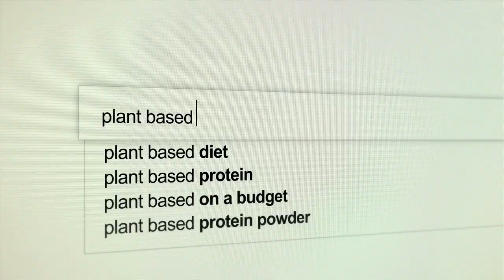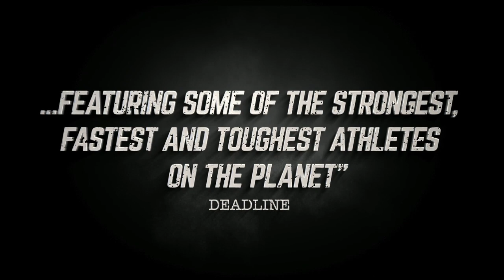The Game Changers | 2019 Official Movie Trailer Documentary Film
The Game Changers genre: Documentary

Cast: Arnold Schwarzenegger, Patrik Baboumian, James Wilks, Rip Esselstyn, Dotsie Bausch, Morgan Mitchell, Scott Jurek, Kendrick Farris, Damien Mander

James Wilks travels the world on a quest for the truth about meat, protein, and strength. Showcasing elite athletes, special ops soldiers, and visionary scientists to change the way people eat and live.

Director: Louie Psihoyos

Executive producers: James Cameron, Pamela Anderson, Rip Esselstyn, Kyle Vogt, Suzy Amis

Producers: James Wilks, Joseph Pace

Screenplay: Joseph Pace, Mark Monroe